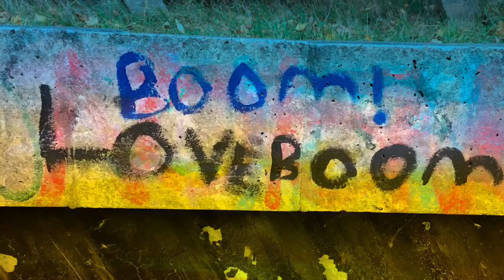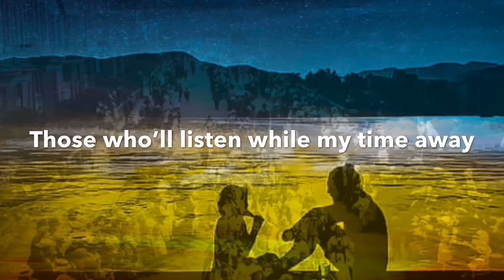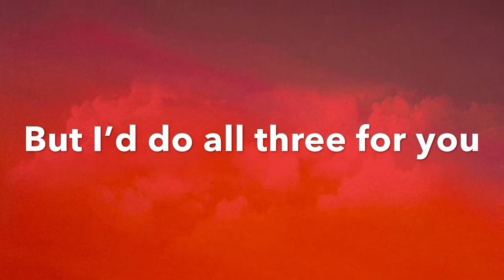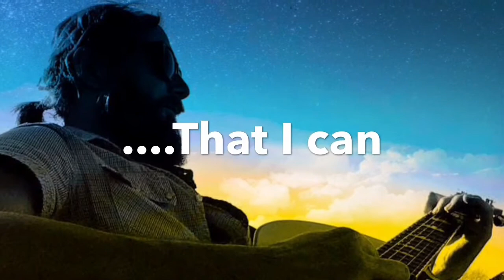“ FOR THE LOVE OF YOU “ (New Year Edit )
An original song and Music from Frazer Lambert , For The Love Of You ,
This is a second edit after an earlier in the year Acoustic edition .
More orchestration and harmonies on this with a new video to go out on New Years Eve 2020/into 2021 .
Lyrics, Music and performance by Frazer Lambert Of Stockton On Tees .
Video By Dead Smart Music .
Frazer is part of Dead Smart Music Management Stockton in Tees